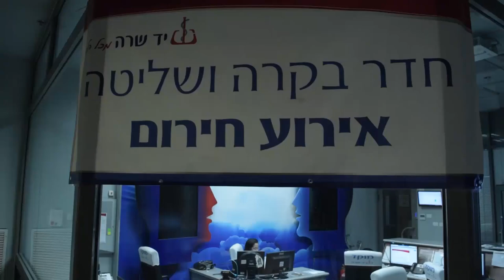בימי מתח וירי טילים על הדרום, חל זינוק בפניות למוקד המצוקה של יד שרה, לעזרה רפואית ותמיכה רגשית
לחצן מצוקה מותקן חינם בבתים של קשישים, וגלמודים, על מנת שבשעת הצורך יוכלו ליצור קשר בלחיצת כפתור אחת על המכשיר הנמצא עליהם כשרשרת, ולקרוא לעזרה מקצועית: קרוב משפחה, רופא, אמבולנס או משטרה, לפי הצורך. ישנו אף מכשיר משוכלל יותר, המזעיק את העזרה אוטומטית, בשעת נפילה או חבלה, אף בלי שהמבקש היה צריך ללחוץ על משהו.
בעקבות המצב הבטחוני, בימים של של נפילות טילים, יירוטים ואזעקות, גובר הצורך של האנשים הבודדים, ליצור קשר, שמישהו יקשיב למצוקותיהם, לפחדיהם ולקשיים שלהם. המוקד מתוגבר ומציע אוזן קשבת לכל המנויים. להצטרפות חייגו *6444 וקבלו את האנשים הנכונים שיעזרו לכם לחבר את המשפחה.